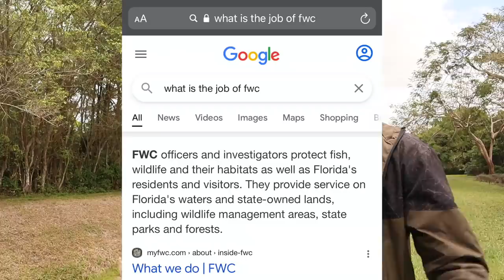RESCUING DYING FISH TRAPPED In A DITCH!! Then this happened....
In this video, we go out to rescue trapped dying fish out of a ditch! Then FWC stopped us and this happened.